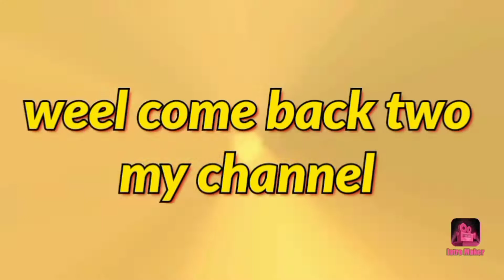I made Crispy Potato French Fries at home | Easy Potato French Fries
Dear viewers you are watching now I made Crispy Potato French Fries at home presented by Mahazabin Raisha Blogs.

If you have any legal claim of any of this footage or music, please show me documents that indicate you are the respective owner of any footage's/songs used in my channel, and I will happily remove it.

Thanks